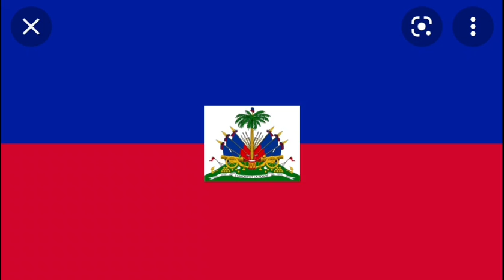Guess this extremely difficult flag!!!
The answer was Haiti!!!